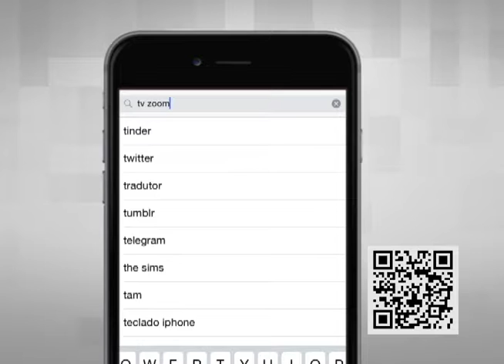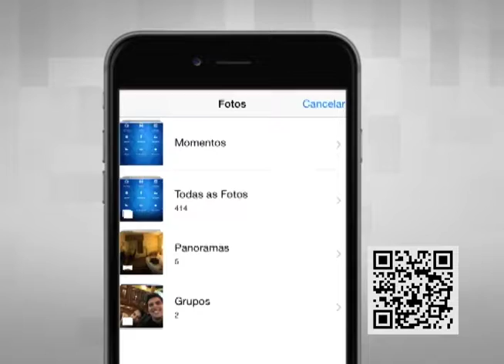30-10-2017 - VIVENDO EM HARMONIA